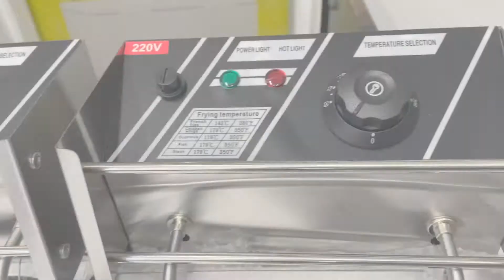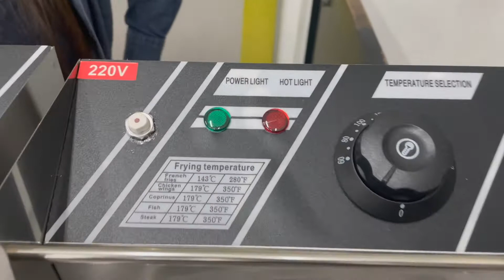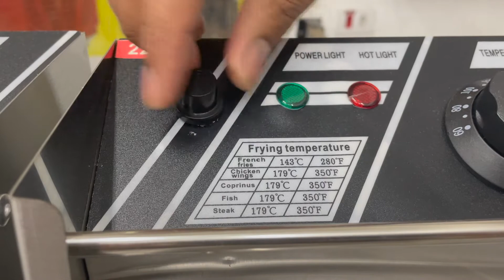Fritadores Elétricos - Stevan Metal - Diego Apresenta Ft. Marcia Campos - Mig Center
Faaala meus queridos e minhas queridas amigos e clientes da Mig Center, tudo bem com vocês? Mais um Diego Apresenta hoje com uma participação da nossa ilustre @marciacampos_representacoes , e hoje nossos apresentadores vão mostrar para vocês sobre os fritadores elétricos da marca Stevan Metal!!!
Galeraaaa, já deixe seu like, compartilhe esse vídeo para os seus amigos, comente no vídeo o que vocês estão achando, se inscreva no canal e ative o sininho para as notificações chegarem pra vocês